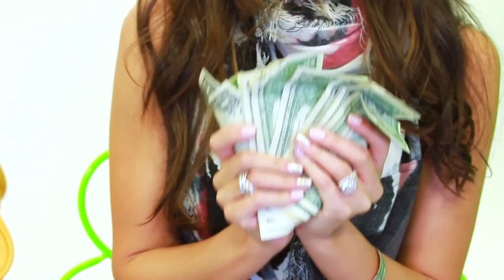WIMP with GlamLifeGuru #7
WiMP aka Whats in my purse with Tati from GlamLifeguru

FREE ANDROID APP

OlgaKay
P.O.BOX 17782